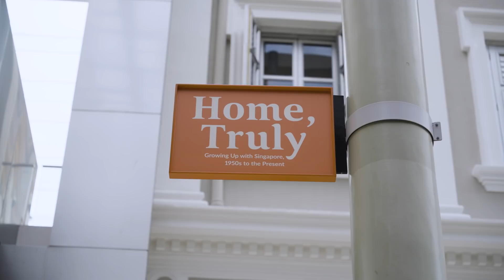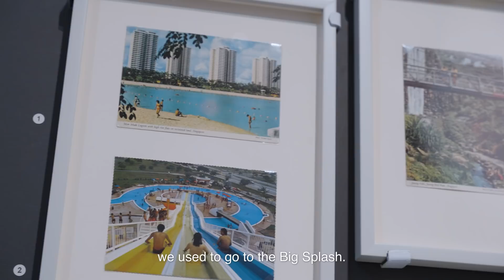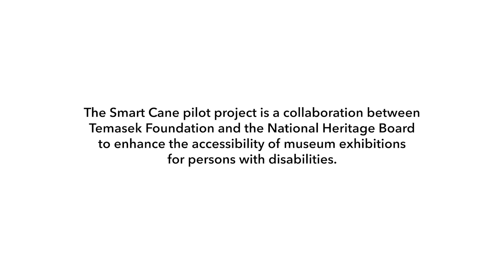Smart Canes: A New Way for the Visually Impaired to Visit Museums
The Home, Truly Smart Cane Pilot Programme aims to enable people with visual impairment to access Home, Truly, an exhibition and pilots the use of smart cane to allow persons with disabilities to explore and navigate museum exhibitions independently.

Temasek Foundation pilots innovative solutions and programmes that promote community good and aspire towards a more socially resilient society.